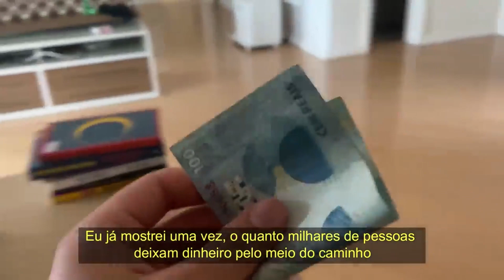JADE PICON SOBRE SER RECONHECIDA COMO "A MENINA ESNOBE" | PodcatsDelas Cortes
JADE PICON - QUEM PODE, POD #15

ENTREVISTADA E HOSTS DO PODCAST:
JADE PICON é empresária, atriz, influenciadora digital e youtuber, entrevistada por FE PAES LEME e GIO EWBANK, no QUEM PODE POD